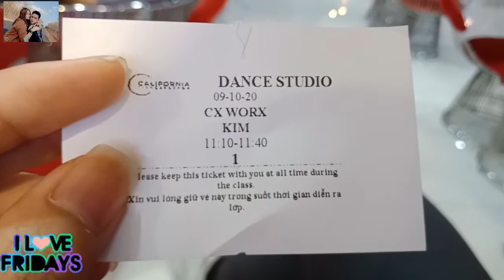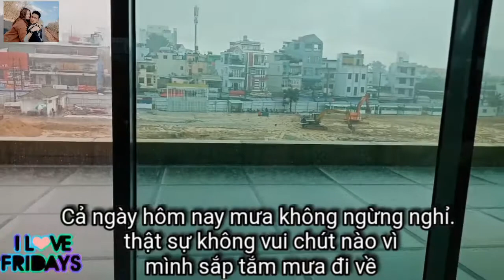MƯA CHƯA BAO GIỜ NGĂN CẢN ĐƯỢC BẤT CỨ ĐIỀU GÌ MÀ BẠN MUỐN LÀM.